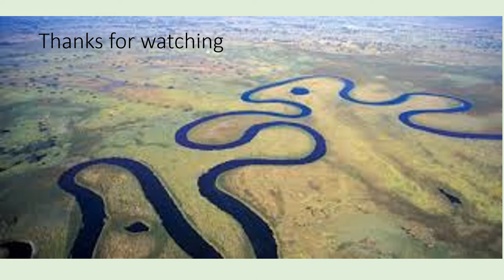Drive to Sir Seretse Khama International Airport,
Botswana is topographically flat, with up to 70 percent of its territory being the Kalahari Desert. It is bordered by South Africa to the south. Gaborone is the economic capital as well as the government capital; it is headquarters to numerous companies and the Botswana Stock Exchange.
There are 16 Airports in Botswana and this list covers all these 16 Botswana Airports. The capital of Botswana and seat of government, Gaborone is a vibrant, fast-growing city and an important business and tourism hub in the southern African region. Gaborone is also home to the Southern African Development Community (SADC), a regional economic community established in 1980. From the modern airport, Sir Seretse Khama International, Air Botswana flies domestically to Francistown, Maun and Kasane, and internationally to Johannesburg and Cape Town.